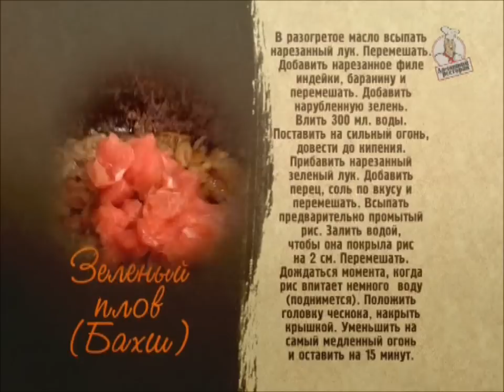ЗЕЛЕНЫЙ ПЛОВ (БАХШ) BELUGA RESTAURANT DUESSELDORF VIDEOREZEPTE 11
Russische, Kaukasische
ab 12€ bis 20€
0211 / 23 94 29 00
0175 / 1770787
40239 Düsseldorf, Grafenberger Allee 277
Di-Do,So: 17:00 - 23:00,Fr-Sa: 17:00 - 01:00